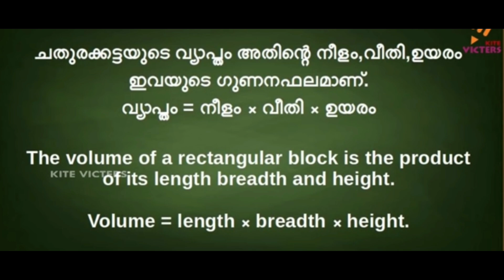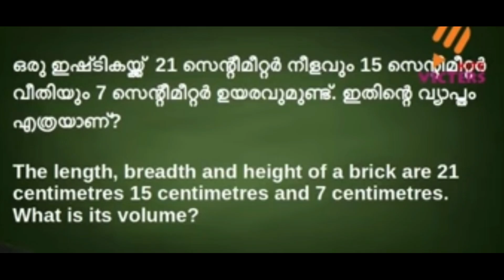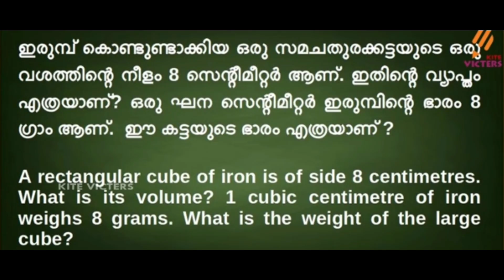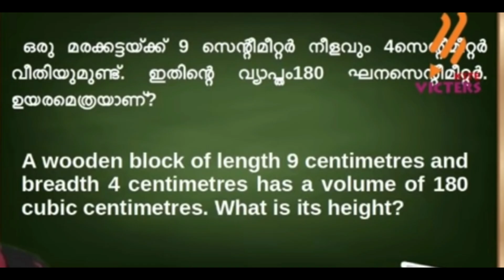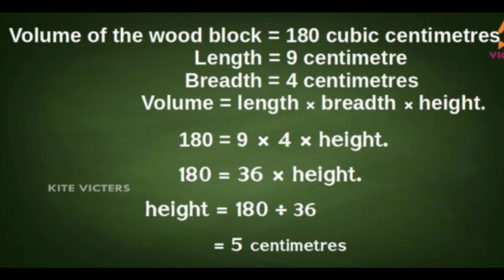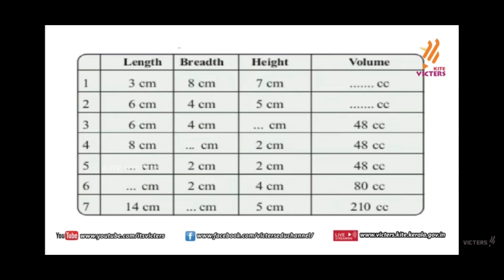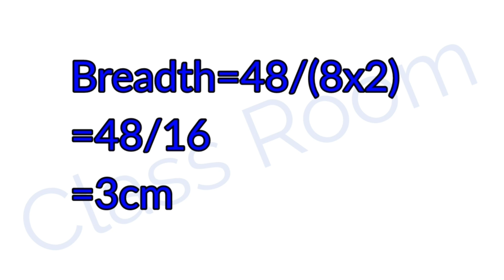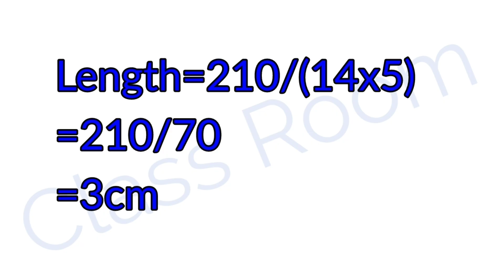Class 6 Mathematics unit 4 Volume part 3 Activity Solving page Number 64 &65